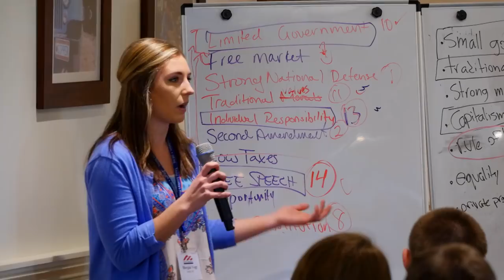Young America's Foundation, The Conservative Movement Starts Here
for information about YAF!

Young America’s Foundation is committed to ensuring that increasing numbers of young Americans understand and are inspired by the ideas of individual freedom, a strong national defense, free enterprise, and traditional values.

As the principal outreach organization of the Conservative Movement, the Foundation introduces thousands of American youth to these principles. We accomplish our mission by providing essential conferences, seminars, educational materials, internships, and speakers to young people across the country.

Young America’s Foundation stepped forward to save President Reagan’s Western White House, Rancho del Cielo, in the spring of 1998 to preserve it as a living monument to Ronald Reagan to pass on his ideas to future generations. President Reagan committed himself to reaching young people with his ideas—a goal that is also central to the Foundation’s mission.

Preserving the Ranch and passing on the President’s lasting accomplishments is Young America’s Foundation’s way of thanking Ronald Reagan for all he has done for his country and the world. His beloved ranch is a place of learning, a place of encouragement and a place of inspiration for generations to come. The Reagan Ranch Center in downtown Santa Barbara is a “schoolhouse for Reaganism” where young and old alike can visit and learn more about one of America’s greatest presidents.

For more than 30 years, the National Journalism Center has trained aspiring journalists in the values of balanced, responsible and accurate reporting. Weekly seminars and on-the-job experience provide participants with the tools to become a leader in combating bias in the mainstream media.

Founded in 1977, more than 1,600 alumni have graduated from NJC’s 12-week training sessions, and some 900 of these have gone on to media and media-related positions.

Founded by William F. Buckley, Jr. and a group of young conservatives in 1960 at his home in Sharon, Connecticut, Young Americans for Freedom today promotes to youth the principles of limited government, individual freedom, free enterprise, a strong national defense, and traditional values, as outlined in the Sharon Statement. The chapters accomplish this by participating in a wide range of campus initiatives, such as the 9/11: Never Forget Project, Freedom Week, and the GPA Redistribution Contest, among others; and by hosting prominent conservative speakers.

Young America’s Foundation’s Center for Entrepreneurship & Free Enterprise educates and inspires young people to defend and articulate free enterprise principles. The Center’s program aim to popularize the ideas of free markets, limited government, and lower taxes necessary to generate economic growth and prosperity for more Americans.